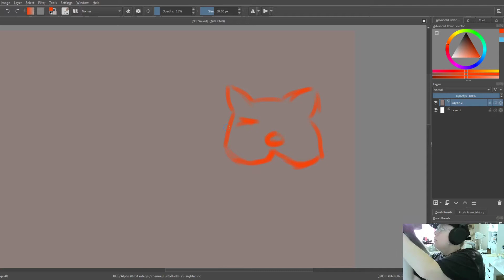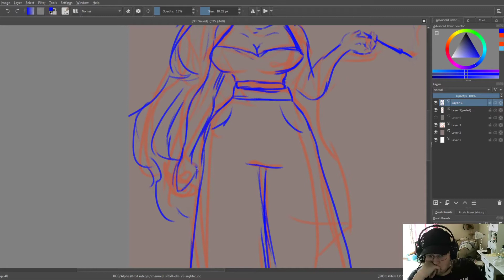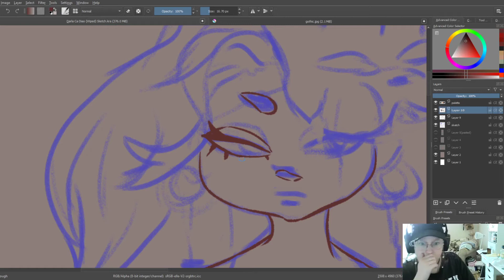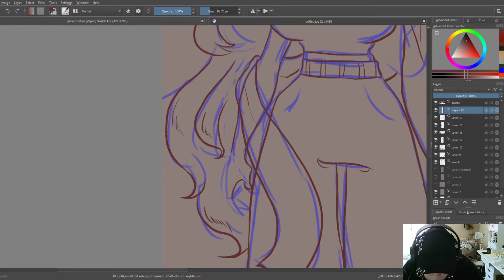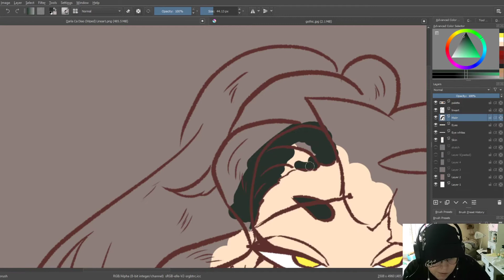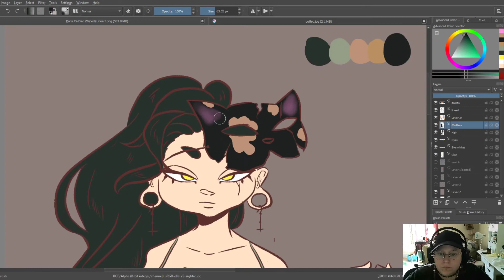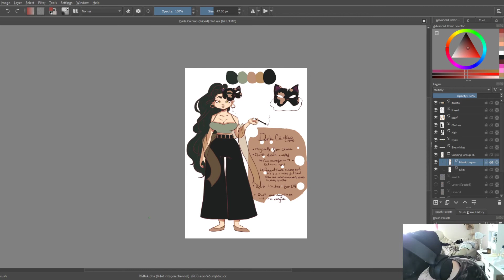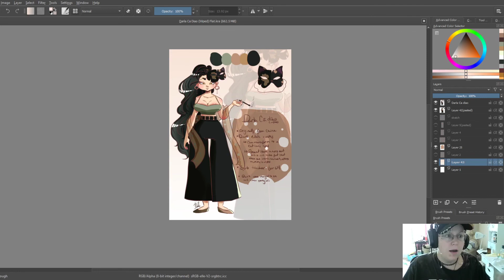DIGITAL ART TUESDAY - Creating A BNHA Character Using Krita Pt. 1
Hello lovelies! I hope you all enjoy this video.

Hey did you want to own a piece of my art? It's as simple as commissioning me!